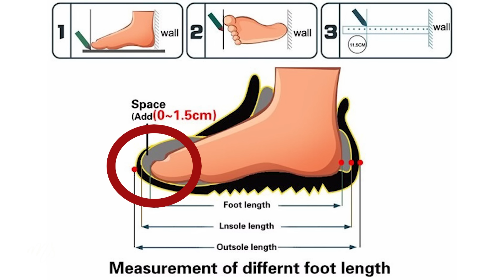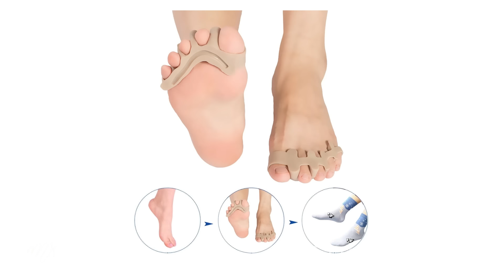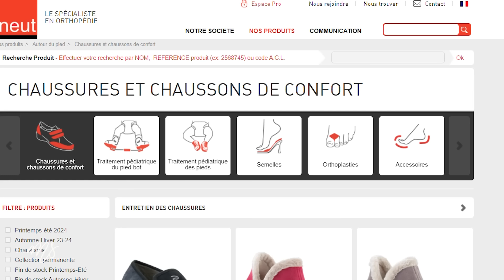كيف تختارين الحذاء المناسب، وما هي الحيل لارتداء الكعب العالي براحة؟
في هذا الفيديو سنتكلم عن كيفية شراء الحذاء المناسب للقدم وعن بعض الأسرار التي تجعل قمط مرتاحة عند لبس الكعب العالي